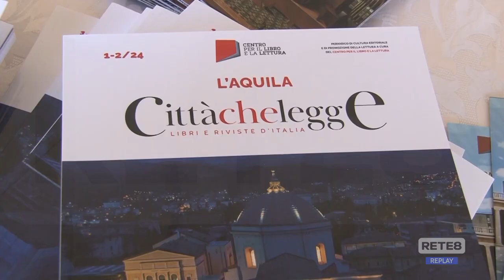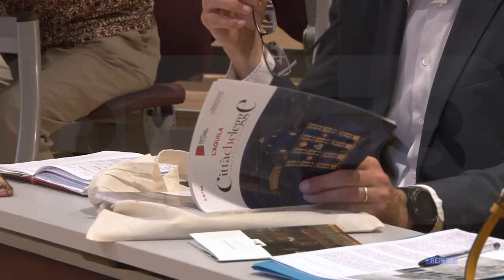L’Aquila - Stati generali della lettura